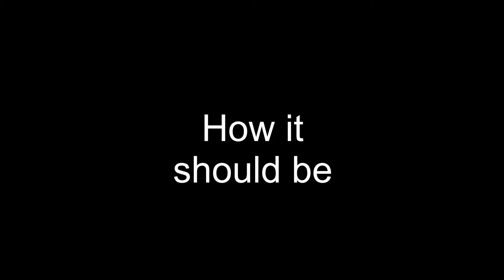The Best Idea Ever! - Splatoon 2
This is the one thing I hate the most about this game.
If only I didn't have to sit through all that bullcrap
3:02 My solution

Sorry if the first part looks a littile choppy. I didn't edit that part to make it seem longer or anything if that's what you're thinking. That's just what you get when your best method of recording is the capture button. As you can see, I haven't played the game for like two weeks. So I had to sit through an extra long news report that I never watch in the first place. I don't play this game that much anymore.

The only part I edited myself was the last part  where I skipped all the dialogue. It was supposed to show how a skip feature would work. I pasted an image of the A button on top of the existing one so you wouldn't be able to see it being pressed. I also did my best to replicate that button pressing with the X button. Anyway, enjoy!